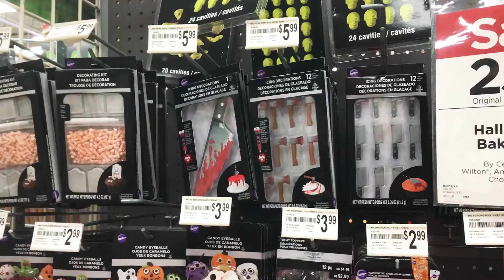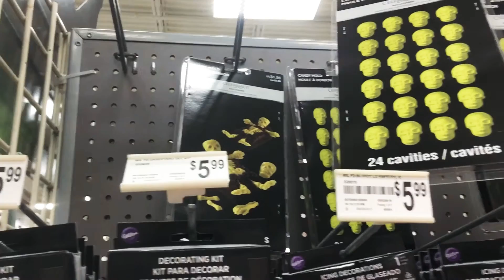Llegaron los articulo de Halloween de repostería para Michael's 2017! 🎃